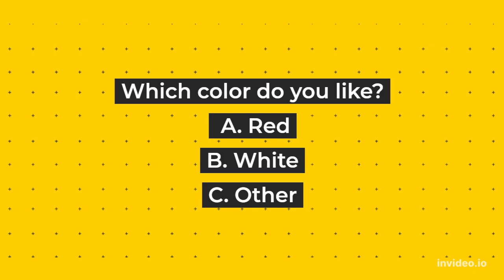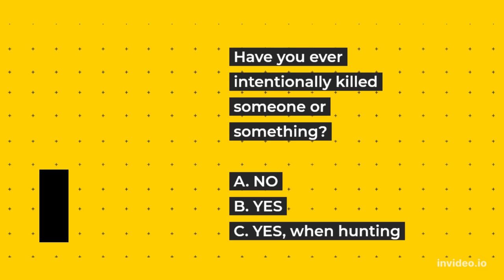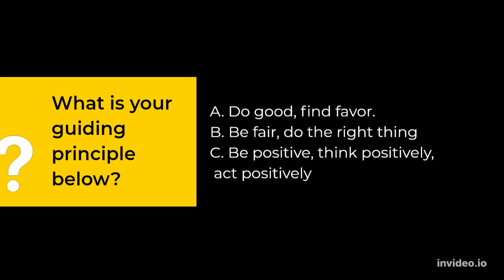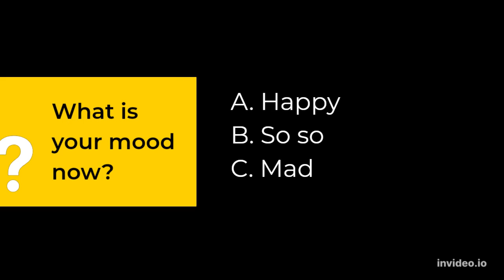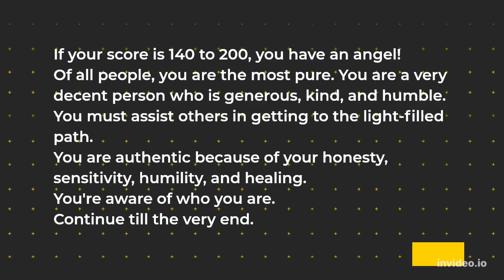PERSONALITY TEST: ARE YOU AN ANGEL OR A DEVIL? | BRAINEE